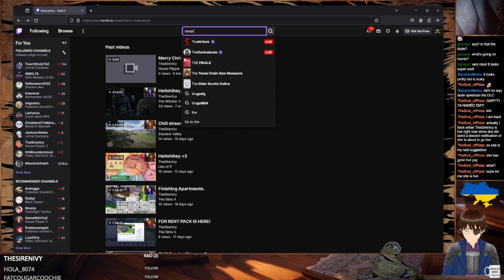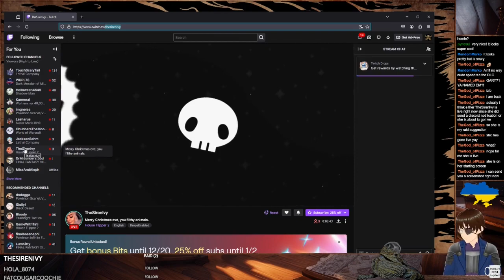Dredge #6 The Pale Reach